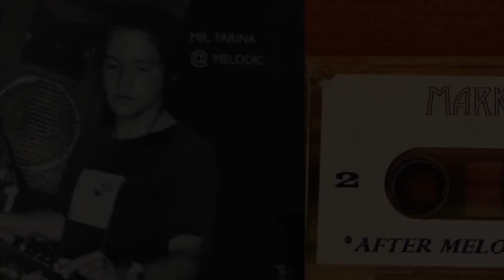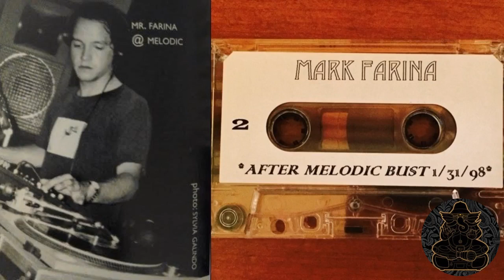Mark Farina @ Melodic Afterparty- Paul T's Warehouse, Glendale CA- January 31, 1998 *Complete set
From the collection of nightriderselections aka Alvaro, 1 of the OG Melodic promoters, via the audio archives of AnMRecsLA --posted w/ permission. Years ago Mark posted side B of the 90 minute analog tape made for him by AnMRecsLA, here's the complete 2hr digital recording--check it!
nightriderselections comments: "nightriderselections would like to thank ::AnM Recs for recording this rare classic MELODIC night for all of us to enjoy. ...this is dedicated to the loving memory of JUSS DEREK !!!"
AnMRecsLA comments: "It was always fun recording Mark in LA, the party got shut down and we ended up at Paul T's Sarcastic warehouse in Glendale. We plugged in our DAT machine and recorded this amazing sunrise set Sunday morning, truly a special mix."